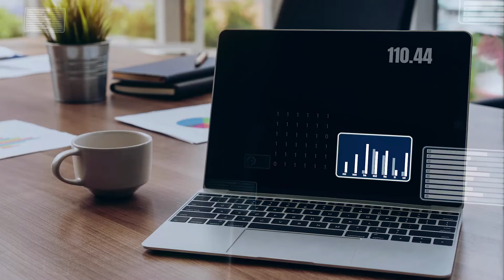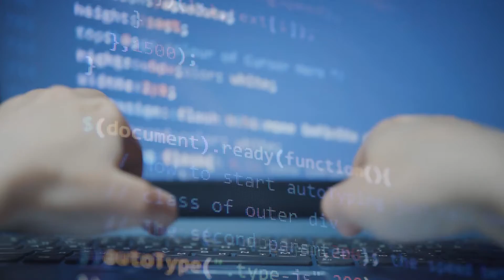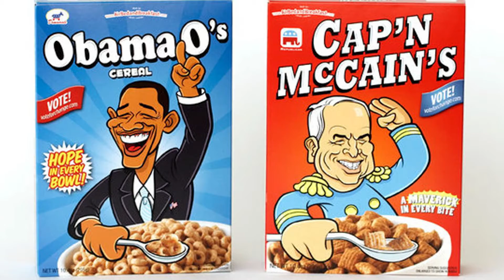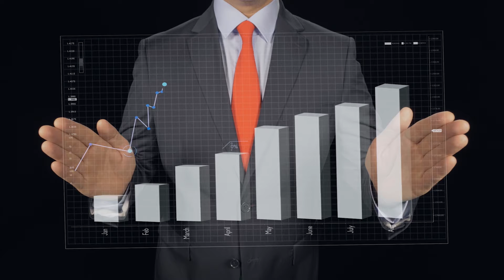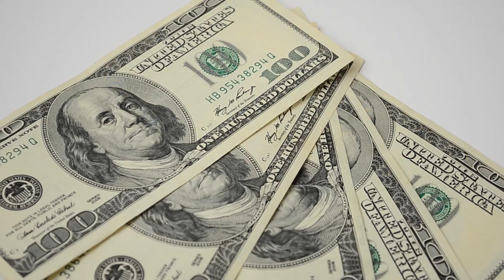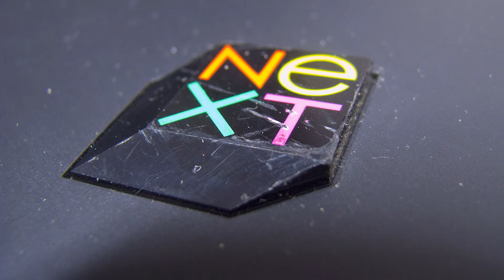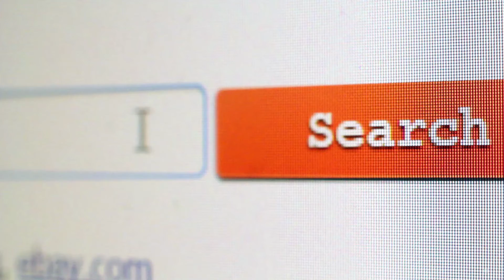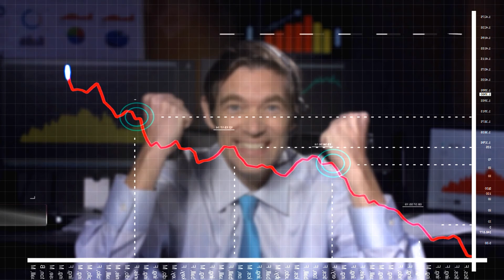5 Tech Entrepreneurs That Secretly Rule The World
In this video, we share the top 5 most powerful technology founders you must know that changed the world. These brilliant minds blur the lines between big business and social impact, harnessing goodness through technology.